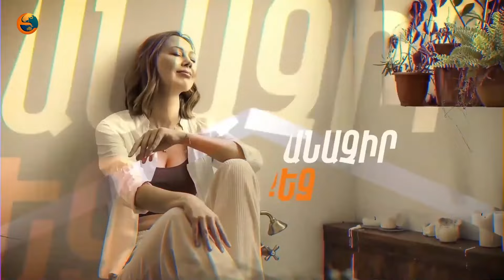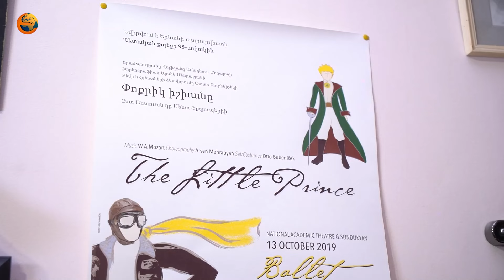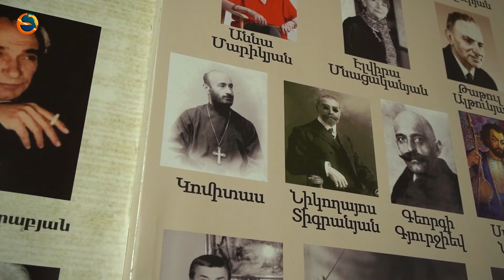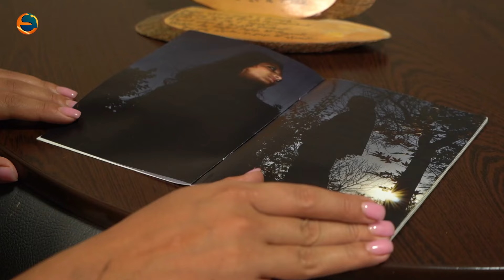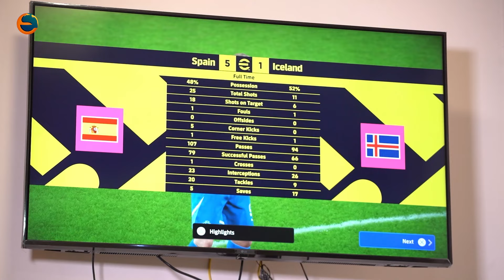Իմիջ. Տիգրան Մնոյան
Իմիջ հաղորդման հյուրն է «Պրոֆ Արտ» պարային ստուդիայի համահիմնադիր Տիգրան Մնոյանը